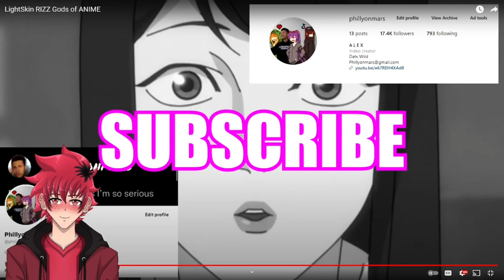OH NO, THEY'RE HOT!!! | PHILLYONMARS LightSkin RIZZ Gods of ANIME REACTION | Vtuber Reacts